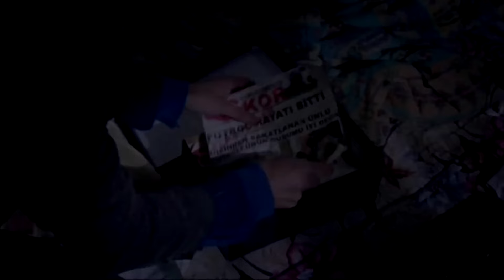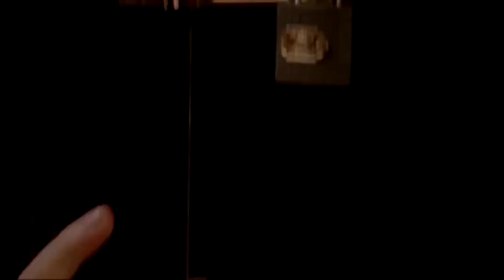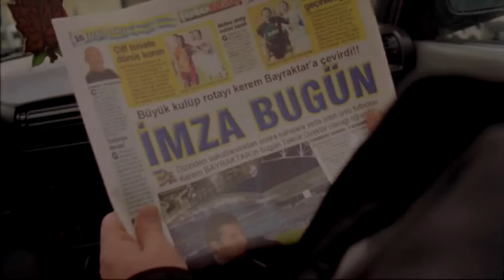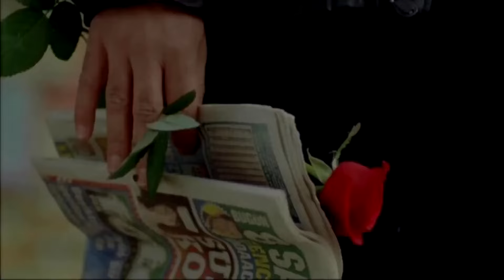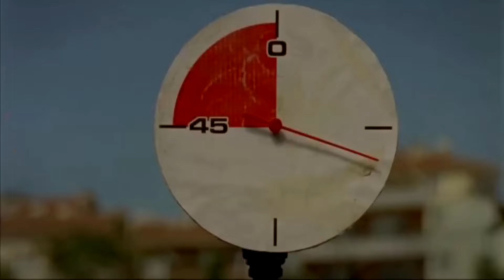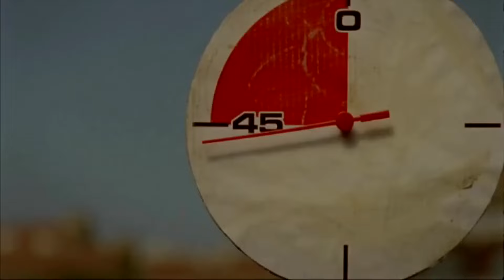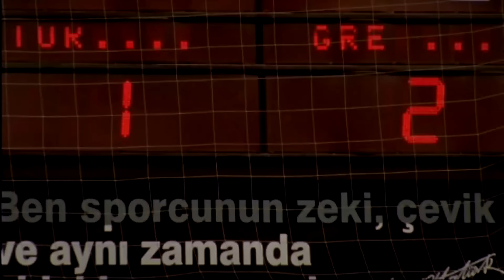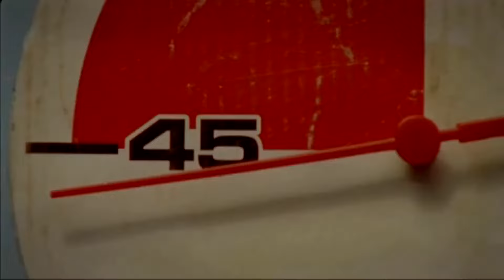Çıngıraklı Top | İlyas Salman Türk Komedi Filmi İzle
Eski bir futbol yıldızı olan Kerem'in, geçirdiği sakatlık nedeniyle kariyeri bitmiştir. İçki ve kumar batağında başına açılan belalardan kaçarken yolu Boğaz Körler Derneği ile kesişir. Onların kuracağı takımın antrenörü olur. Hayata bağlılıklarını gördüğü körlerin, düşe kalka verdikleri mücadeleye katılır. Diğer yandan, korumacı, güçlü bir karakter olan Semra, üniversitede asistanlığından arta kalan zamanlarında Derneğe göz kulak olmaktadır. Semra da her zaman olduğu gibi derneğin futbol takımı kurma mücadelesinin başını çekenlerdendir. Kerem geçmişinin yükünü üstünden atıp, sevgi dolu, neşeli ve hayatla barışık bu körleri Çıngıraklı Top’un sesini takip ederek rakip kaleye ulaştırabilecek mi?

Yönetmen: Egemen Ertürk
Senarist: Egemen Ertürk
Tür: Komedi, Macera
Yıl: 2009
Oyuncular: Hüseyin Elmapınar, Tanju Tuncel, Nihat Nikerel, Timur Acar, Vefa Ayar, Tolga Işık, Ömür Arpacı, Onur Pehlivan, İlhan Mansız, Turgay Tanülkü